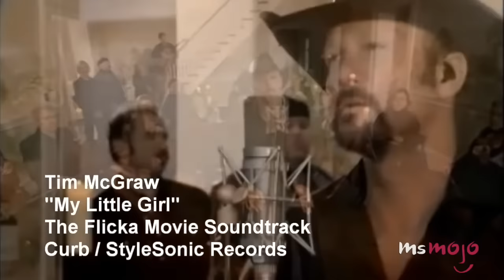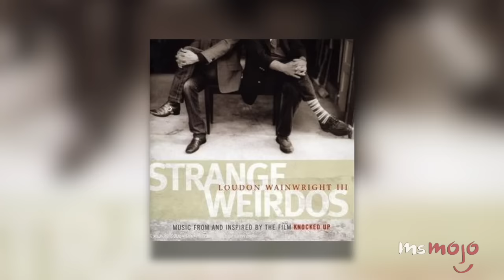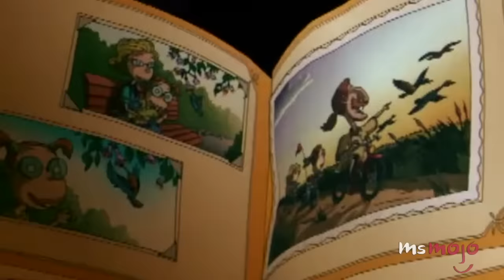Top 10 Father/Daughter Wedding Dance Songs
Grab your tissues because these father daughter dance videos are going to tug at your heartstrings! For this list, we’re looking at those tunes are perfect for a dance between a new bride and her first love: her dad. These songs were practically made to warm not only your heart, but the hearts of your wedding guests too.

Top 10 Heartwarming Movie Messages 10 Disney Moments that Made us Happy Cry 10 Heartwarming Judge Caprio Verdicts